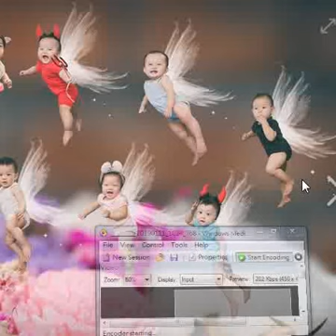20190621小天使像有翅膀+3 Treasures英文三寶 發一崇德前賢版女聲中英文對照1 5times+左邊影像有缺失請見諒